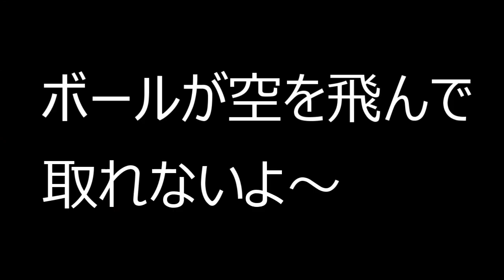あら不思議！空を飛び続けるボールを見た犬の行動は！？【コーギーチロ】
サーキュレーターを上向きにしたら風船が浮いていたのを子供が見つけて楽しんでいたので、これは！チロはスッゴイ不思議がる！と思い試してみました！
はたしてチロの反応は！？